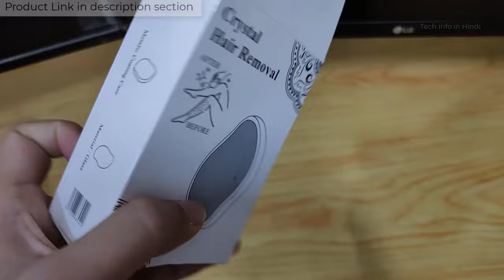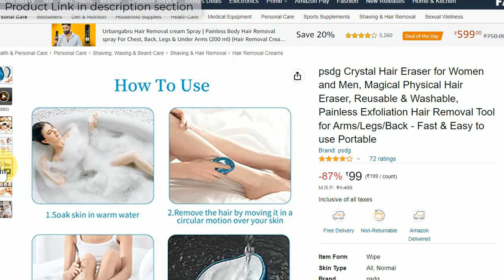Testing Viral Crystal Hair Eraser | Painless Hair Removal | Does it works? detail review.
Crystal Hair Eraser for Women and Men, Magical Physical Hair Eraser, Reusable & Washable, Painless Exfoliation Hair Removal Tool for Arms/Legs/Back - Fast & Easy to use Portable

🖥️ Led Monitor
💻 Laptop which I use for Video editing
🎤Boya Microphone
🎤Another Blue Snowball iCE USB mic